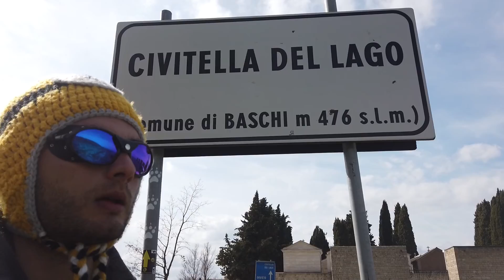Cammino Dei Borghi Silenti! (Terza Tappa)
Il percorso ufficiale dei Borghi Sileni, seguendo la mappa, consiglia di pernottare ad Acqualoreto , ma poiché le strutture ricettive non sono ancora operative (apriranno ad Aprile) abbiamo pernottato a Morre, prima di arrivare Baschi.
Il cammino, infatti, permettere di scegliere liberamente dove voler pernottare e in quanti paesini fermarsi,  dando libertà al visitatore di gestire il suo percorso in base anche alle sue condizione fisiche. Ciò, a mio parere, è uno dei vantaggi del cammino dei Borghi Sileni, che si apre ai camminatori più vari e di ogni età, offrendo la possibilità di scegliere quante soste fare e quindi quanti chilometri percorrere al giorno.
Nel video è presentato il percorso da Morre a Baschi, di ben 25 chilometri!
Fino ad Acqualoreto (420m), paesino di ottantasei abitanti, si procede tranquillamente; da qui inizia inizia una discesa che ci porta 150m di altitudine nella gola del Forella. Arrivati a questo punto ci aspetta una ripida e ardua salita che ci riporterà in solo un chilometro a 480m e ci permette di ammirare l'Eremo della Pasquarella, incastonato tra le rocce  e la natura incontaminata.
Giunti a  Scoppieto, il forte vento non ci ha permesso di girare immagini dal drone, ma portiamo con noi il ricordo di un paesino silenzioso arroccato su di un colle con meno di sessanta abitanti.
Continuando si arriva a Civitella del Lago, dove si puó mangiare una gustosa pizza nel locale convenzionato con il percorso. Da qui, si scende a 140m tra i grandi campi dell'Umbria, per poi salire leggermente e giungere a Baschi! Bellissimo il Borgo Antico di Boschi, da visitare assolutamente!
Dopo una buona e rilassante cena, concludiamo la tappa più dura del nostro cammino con una camminata notturna.